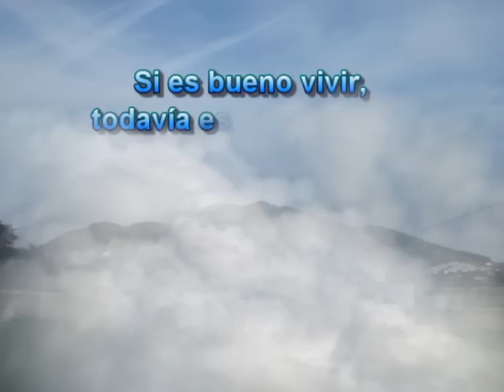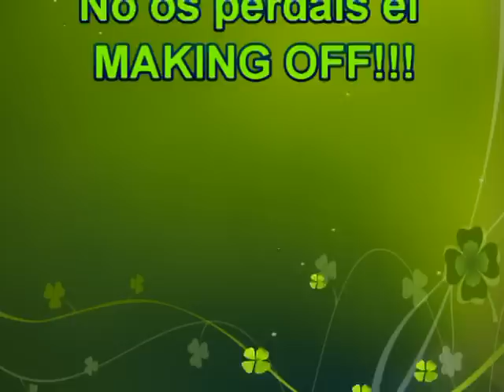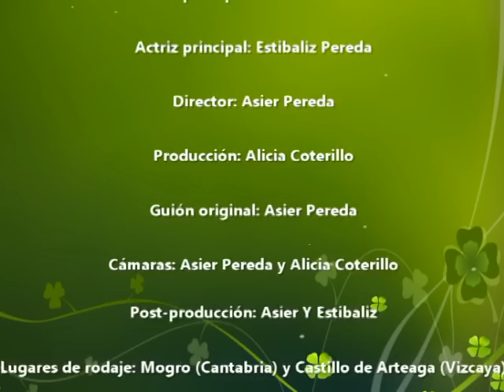Mi Boda: Video invitación original para nuestra Boda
AVISO!!! sintiendolo mucho solo se puede ver en ordenador,no apto para dispositivos moviles por copyright.
Hola chic@s! Esta fue la video invitación que hicimos para decirles a nuestros familiares y amigos que nos casabamos.
Las escenas fueron grabadas en Mogro (Cantabria) y el Castillo de Arteaga (Vizcaya), en el Castillo fue donde Txema y yo celebramos nuestra boda.
Espero que os guste y que os riais tanto como nosotros haciéndola jejeje.
Gracias a mi cuñi Ali y a mi hermano Asier por ayudarnos a hacerla posible.